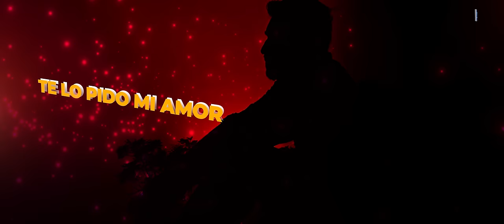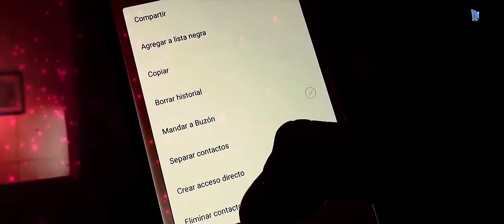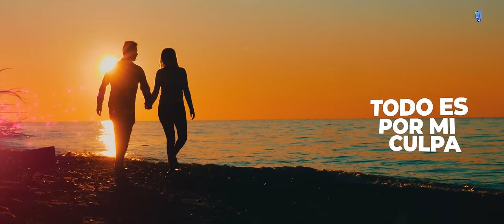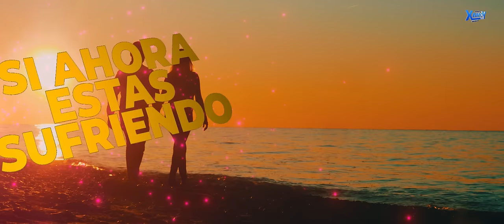PUMITA CAZADOR ▷ | Perdóname | PRIMICIA 4K 2024 ✅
▹EMPRESA CORPORACIÓN YOMAX INTERNACIONAL S.A.C ®

▶ OFRECE SERVICIOS DE PRODUCCIÓN AUDIOVISUAL DE ULTIMA GENERACIÓN DE GAMA ALTA EN AUDIO & VÍDEO.

▶ SE HACE SERVICIOS DE POST-PRODUCCIÓN AUDIOVISUAL.

▶ALQUILER DE EQUIPOS DE SONIDOS, LUCES, PANTALLA LED (P3),ESCENARIOS ESTELARES Y CORPORATIVOS.

▶BRINDAMOS SERVICIOS DE ALQUILER DE EQUIPOS CINEMATOGRAFICOS COMO  CAMARAS:

✔SONY F55 (CINE ALTA).
✔CINEMA BLACKMAGIC POCKET.
✔SONY ALPHA A7R III.
✔DRONE INSPIRE (Vs.2).c/n CÁMARA X5R.

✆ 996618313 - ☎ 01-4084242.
✍DIRECCION: AV. 01 DE MAYO MZ. F LT 17 (COOP. LOS HUANCAS) EL AGUSTINO.

¿TE GUSTO ESTE VIDEO? ¿SI o NO? Deja tu Comentario